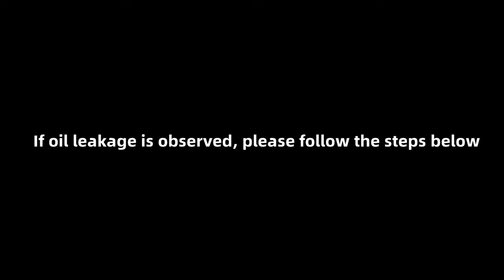Ulanzi FM01 Fog Machine | Atomizing Chamber oil Leakage Explanation and Treatment Method